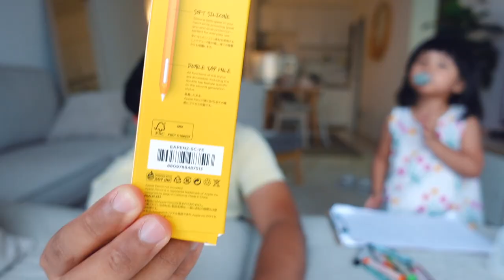Picnic 2022, Elago Apple Pencil Case, IKEA Agam Chair for Kayla | VLOG 1° 2022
IKEA AGAM Chair

AmirKaka